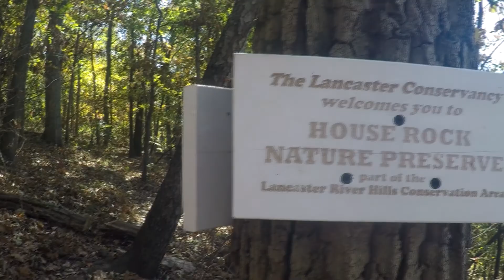House Rock Hike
This is the House Rock Overlook in Pequea PA. This hike was along the wind cave trail that eventually leads to house rock. Its a relatively short and easy hike.